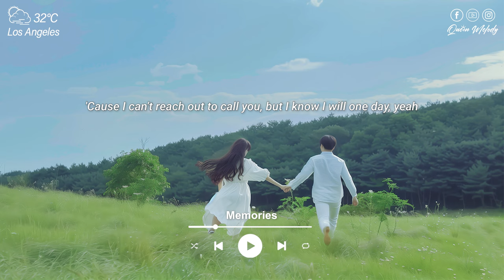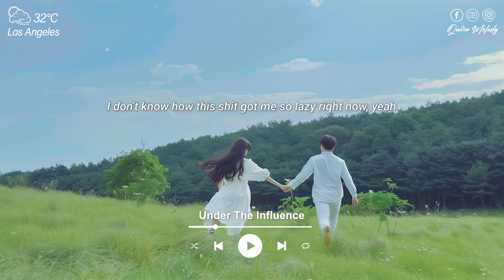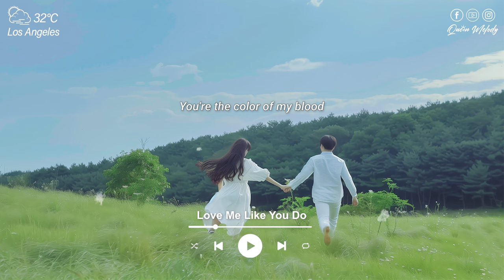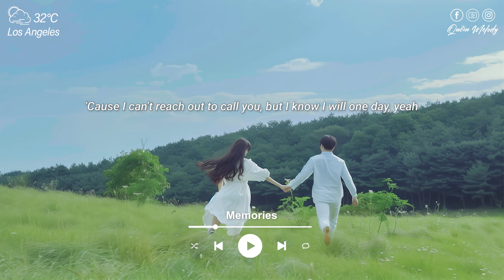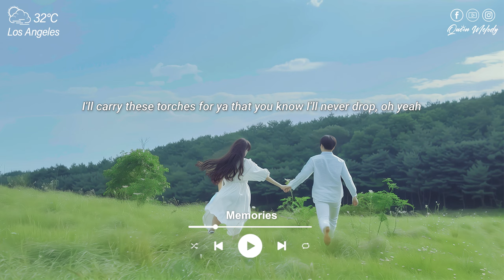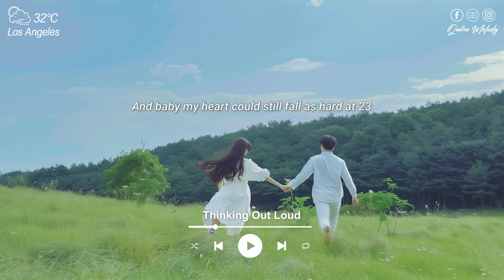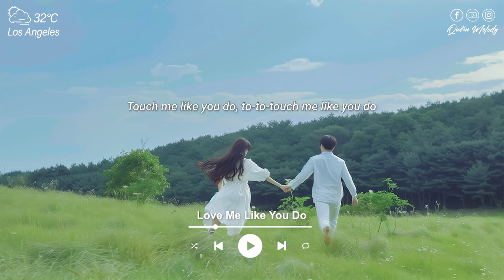Trending Acoustic Love Songs Cover Playlist 2024 ❤️ Top English Songs Cover Of Popular TikTok Songs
00:00 | 1. Benlon, Pop Mage - Memories
03:07 | 2. Hannah Gracelynn, lost., Pop Mage - Payphone
07:01 | 3. I Like You (A Happier Song) - Acoustic
10:03 | 4. Side To Side Piano
14:12 | 5. Satyen, lost., Pop Mage - Perfect
17:42 | 6. lost., Pop Mage - Thinking Out Loud
21:43 | 7. Honeyfox, lost., Pop Mage - Love Me Like You Do
23:37 | 8. Dinn K, Player Two, Pop Mage - Talking To The Moon
27:18 | 9. Mingue, lost. & Pop Mage - I Love You 3000
30:45 | 10. Hannah Gracelynn, lost., Pop Mage - Arcade
33:50 | 11. I Wanna Be Yours - Acoustic
37:02 | 12. Under The Influence - Acoustic
39:58 | 13. Starving - Acoustic
43:19 | 14. Young Dumb & Broke - Acoustic
46:44 | 15. Hannah Gracelynn, lost., Pop Mage - Into You
50:42 | 16. Stay - Acoustic
54:07 | 17. This City - Acoustic
57:29 | 18. Hannah Gracelynn, lost., Pop Mage - You Right

Artwork by Queen Melody
© Queen Melody - Magic Music Records ☞ Do not Reup